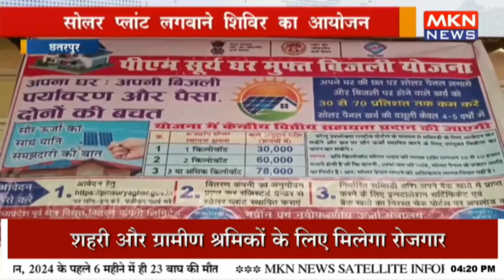सोलर प्लांट लगवाने शिविर का आयोजन